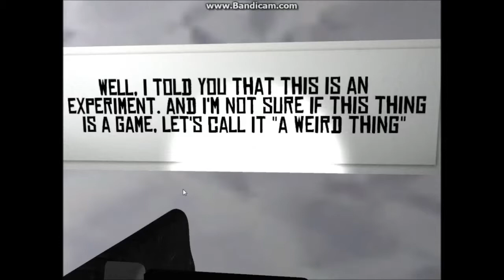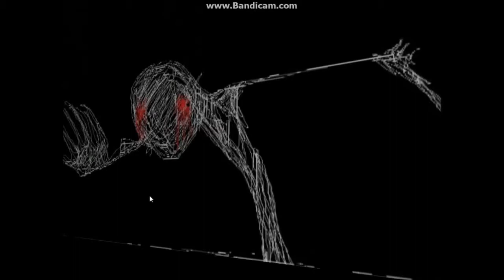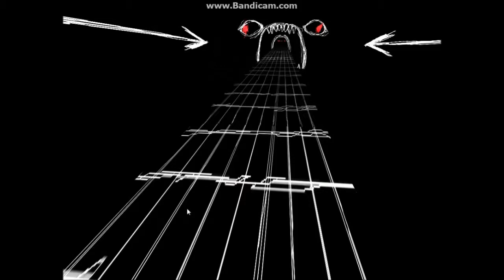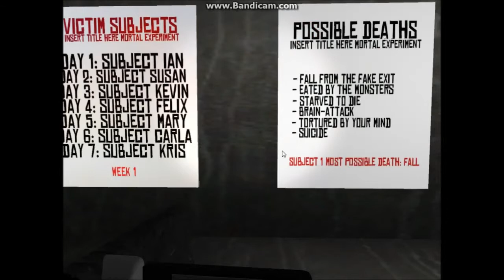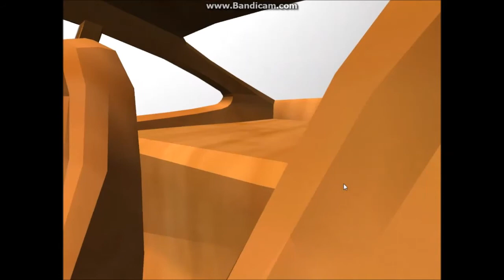[Mustard] Let's play Insert Title Here [Part 1]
BRAIN-ATTACK!